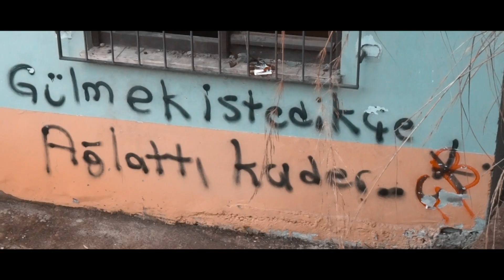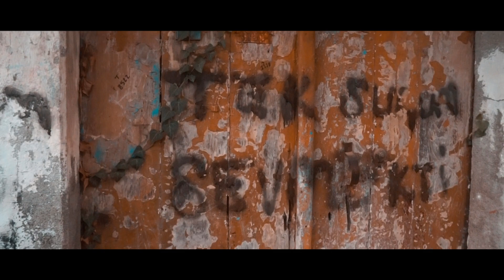Pico - Bu Mahalle Benim (Official Video)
Söz :  pico
Düzenlem: CengizKhan
Mix-Masterıng: Onur Bakırman & Serdar Usta
edit : Ckr_antiomnia